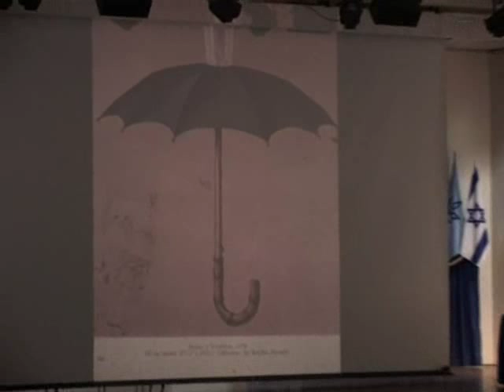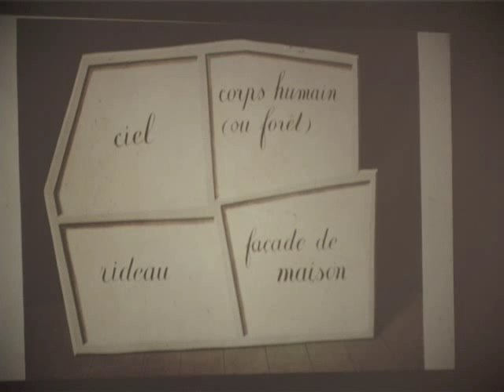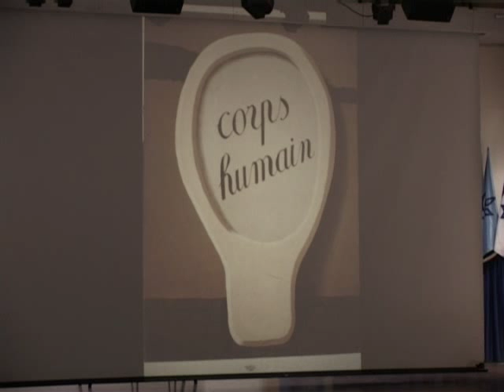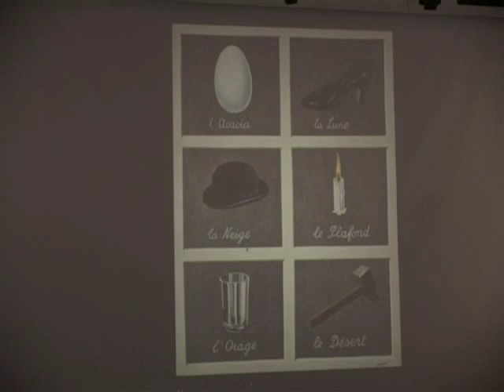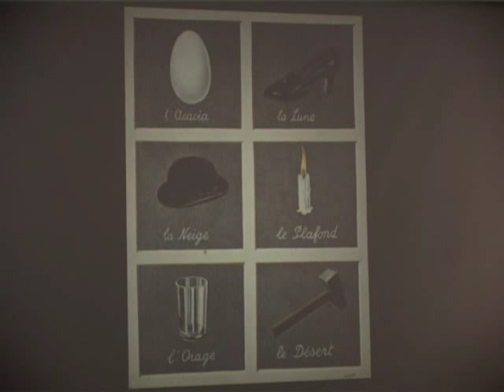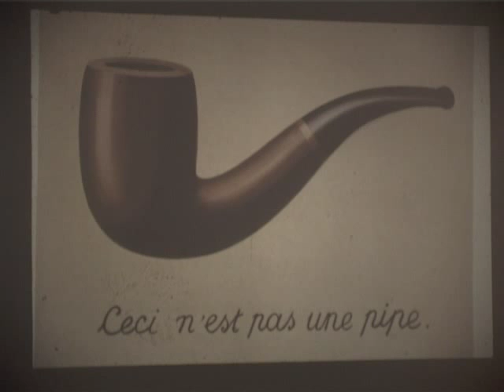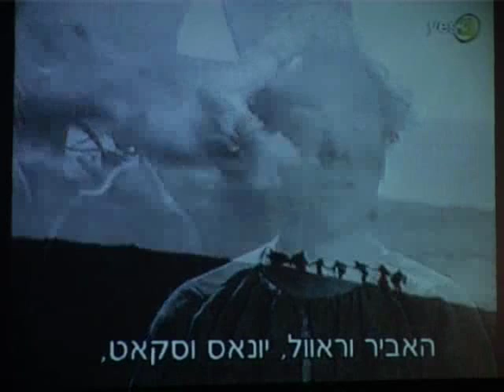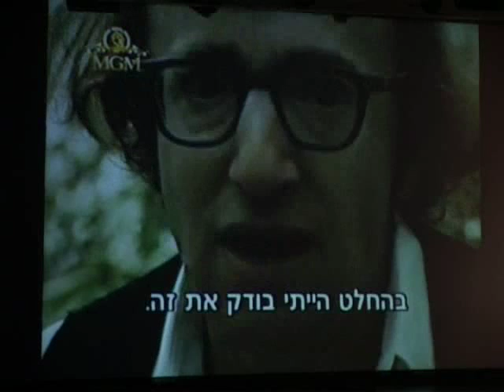הציד על המשמעות: רפלקסיביות ומטפיסיקה פוסטמודרנית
מרצה: דוקטור הנרי אונגר, הפקולטה לאומנויות,
הרצאה עשירית מתוך סדרת הרצאות בנושא "סנס ונונסנס באמנויות",
ההרצאה נערכה במסגרת "סדרת הרקטור",
אוניברסיטת תל אביב
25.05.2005